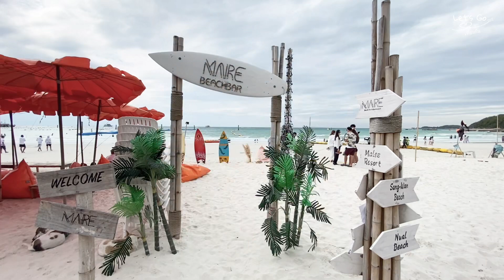เกาะล้าน | 3 วัน 2 คืน อัพเดตคาเฟ่ชิคๆ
เที่ยวเกาะล้าน 3 วัน 2 คืน อัพเดตคาเฟ่ชิคๆ ปี 2022

Facebook: Let’s Go: เที่ยวกัน
Line: @nerisa25